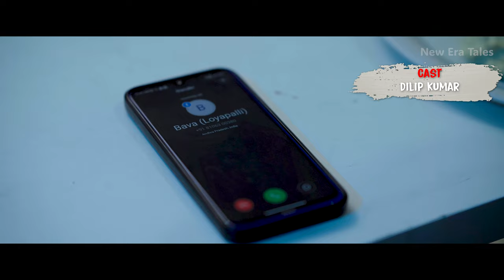LOVE LOOP: Comedy, Love, Betrayal | Comedy Short Film | New Era Tales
To Fall in Loop of Love Watch Till End. Step into the world of love, laughter, and life lessons with our captivating YouTube short film, "Love Loop." Inspired by the current generation experiences, this heartwarming story will touch your soul and leave you reflecting on the true meaning of reciprocity. Join us on this emotional journey as we explore the power of giving and receiving in relationships. Don't miss out on this beautiful tale that will stay with you long after the final frame. Hit play now and experience the magic of "Love Loop."

Our Final Say : Love loop is the cute love story and is the best telugu short film on youtube with full comedy and is the best entertainment video with funny and feel good love story.